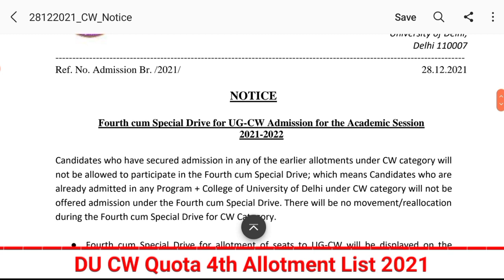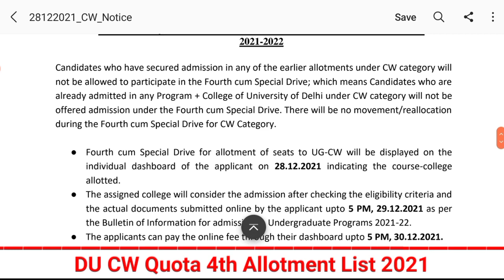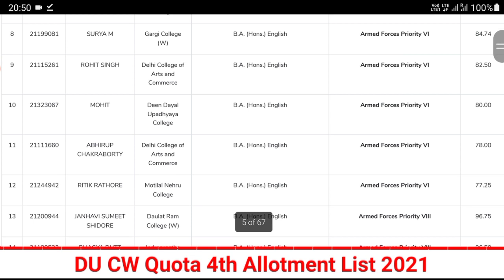DU 4th CW Quota Allotment List 2021 || DU Admission 2021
Hey guys welcome back to another Informative video. In this video we have discussed about Delhi University CW Quota 4th Allotment List 2021
✨Points solved 🎯
1️⃣ DU Cw Quota 4th Allotment List 2021
2️⃣ DU CW Quota Grievances Window 2021
3️⃣ DU CW Educational Concession Certificate Format
4️⃣ DU CW Quota Admission Date announced
5️⃣ DU South campus cut off
6️⃣ DU Admission Process after Registration
7️⃣ St. Stephen College Admission
8️⃣ Central Universities participating in CUCET 2021
9️⃣ DU 2021-22 session admission process
🔟 No CUCET This year for DU Admission